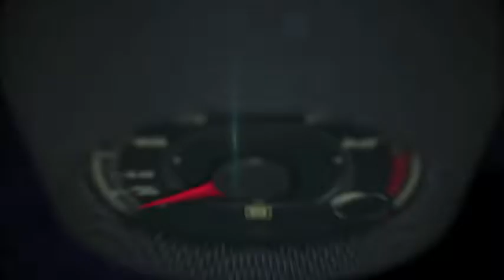Concept Cars at the North American International Auto Show, Detroit 2016